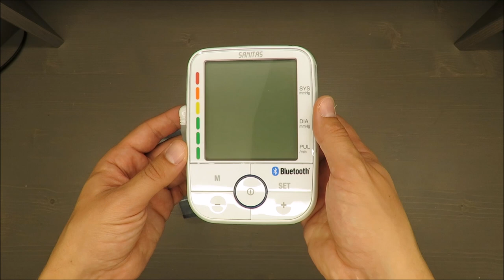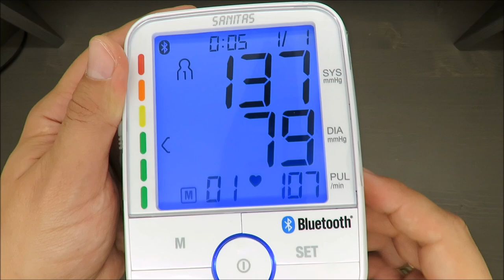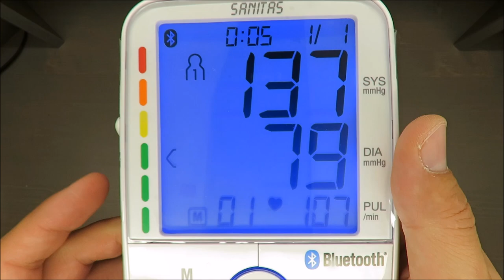SANITAS Upper Arm Blood Pressure Monitor SBM 67 REVIEW (22-36 cm LED AA bluetooth)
Features
Fully automatic oscillometric blood pressure and pulse measurement on the upper arm medical device
Warns against possible cardiac arrhythmias (arrhythmia detection)
With Bluetooth® low energy technology
Innovative networking between smartphone and sphygmomanometer:
Monitoring the measurement results via HealthCoach App / Web / PC
App for iOS and Android
Classification of the measurement results with colored scale
arrhythmia
Display of systole / diastole in mmHg
Classification of the measurement results with colored LED scale
Battery change indicator / automatic shutdown
Blue illuminated XL display
With cuff for upper arm circumferences of approx. 22-36 cm
30 memory slots each for 4 users
Including storage bag
Average value calculation: all stored values, average in the last 7 days, average in the evening of the last 7 days
material
Housing: acrylonitrile, butadiene, styrene
Display lens: polymethylmethacrylate
Cuff: polyvinyl chloride, textile
Dimensions
Device: approx. W 103 x H 139 x D 54 mm
Cuff: approx. L 52.4 x W 16 cm
Weight
Device without batteries and without cuff: approx. 269 g
Device with batteries and cuff: approx. 485 g
Batteries: 4 x approx. 23 g (92 g)
Cuff with hose: approx. 124 g